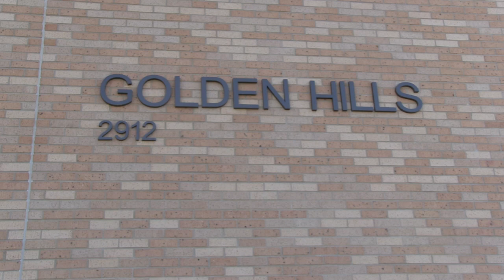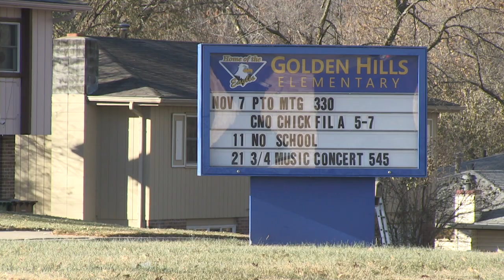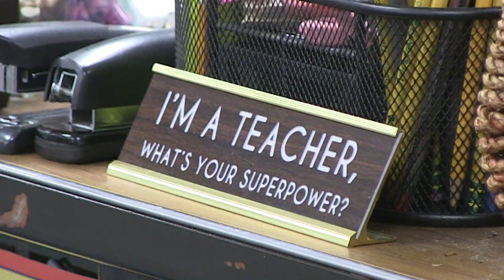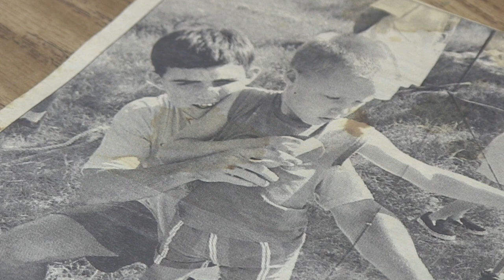November PLCS Great: Tim Schooley at Golden Hills Elementary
Golden Hills Elementary explains what inspired him to become a teacher!